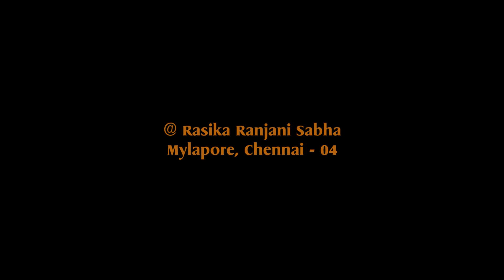Yuvotsav - Kalabharanam -Nov 2021 - Archana G Upadhyaya & Samanvi & Party.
Yuvotsav programs are conducted featuring the best of talent among the young across all genres in music, dance, kathakalakshebam, folk music, and instrumental.

Kum. Archana G Upadhyaya & Kum.Samanvi & Party.